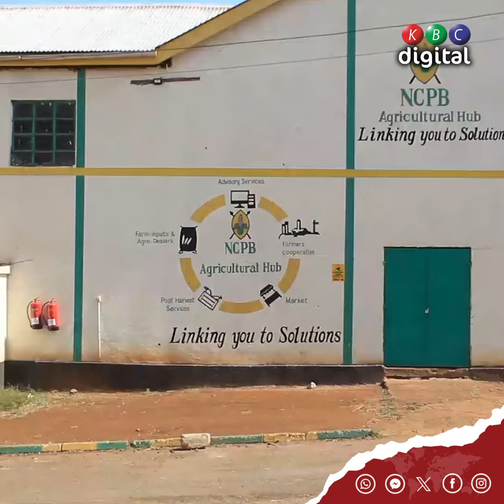Meru farmers have raised concerns over the pace at which the NCPB is serving farmers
Meru farmers have raised concerns over the pace at which the NCPB is serving farmers in the ongoing fertilizers supply.